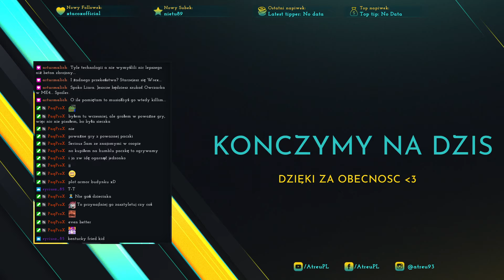Mass Effect 3 Edycja Legendarna#12 - Uleczenie genofagium